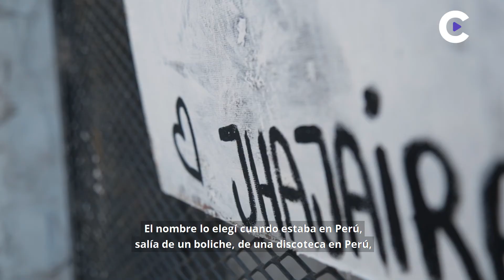Ciclo Historias de Vida: Jhajaira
Desde el Ciclo Historias de Vida, hoy escucharemos la historia de Jhajaira, una vecina de Quilmes Oeste que nos comparte su relato.